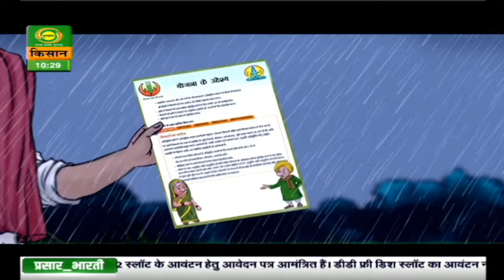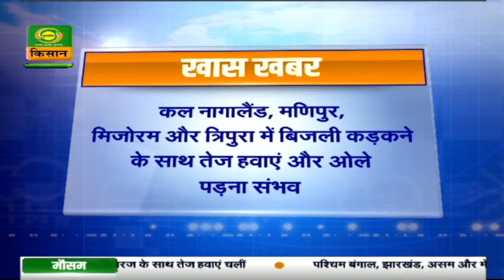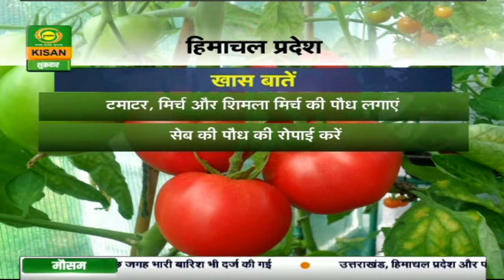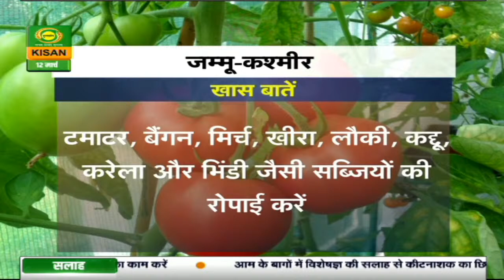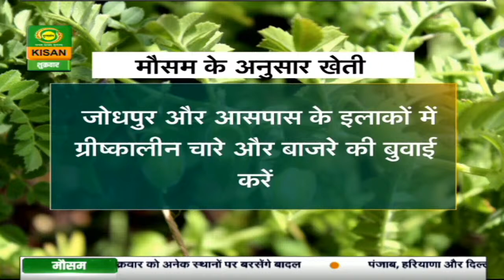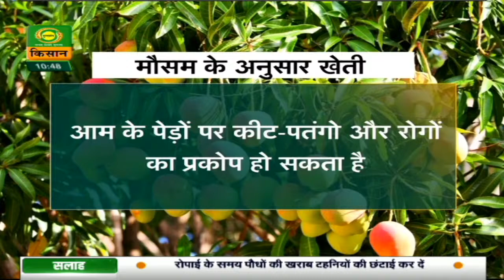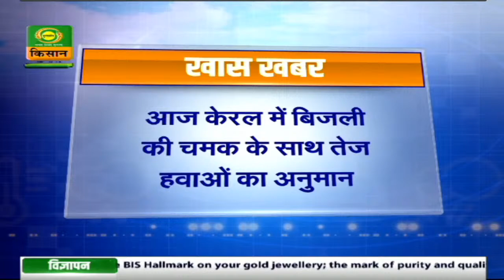मौसम खबर 12 Mar.: दो दिन हिमचाल और उत्तराखंड के कई इलाकों में बारिश का अनुमान | Mausam Khabar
देखिये 12 Mar . का मौसम। डीडी किसान के 'मौसम खबर' बुलेटिन में आपको देखने को मिलेगी मौसम की जानकारी जिसे देखने के बाद आप मौसम का पूर्वानुमान लगा सकते हैं |

-  मौसम दिल्ली
- मौसम पंजाब